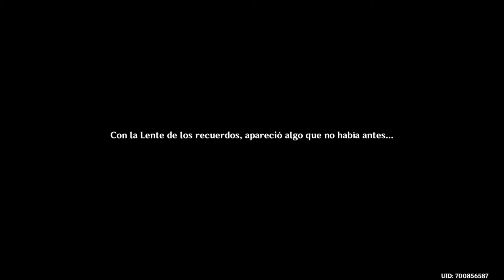🔴 UN RELATO EXTRAÑO DE KONDA - Mision secundaria (PARTE 02) ⚡💧GENSHIN IMPACT 2.0 🔥❄ (2021)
Familia hoy os traigo la ubicacion del santuario abandonado, ademas de mas cosas, mirate el video para informarte de todo.

Que tal FAMILIA!! Me llamo "karma" y hago Gameplays divertidos Y MUCHO MAS... XD os invito a que os unais a nuestra "Familia", esto se sale de Madreee!! Makeleleee!!